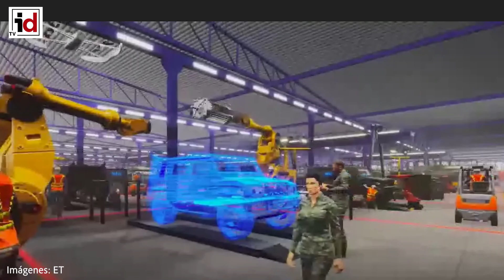​Defensa encarga a Ingeniería BIM Córdoba la redacción del proyecto de la base logística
El Ministerio de Defensa ha adjudicado a la empresa Unión Temporal de Empresas (UTE) cordobesa Ingeniería BIM Córdoba la redacción del proyecto de la base logística del Ejército de Tierra por casi cuatro millones de euros.